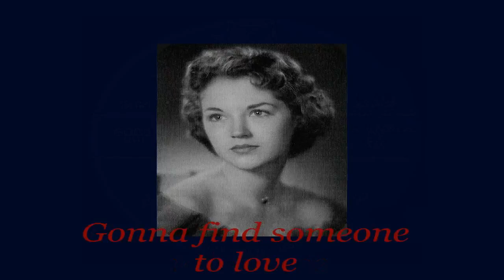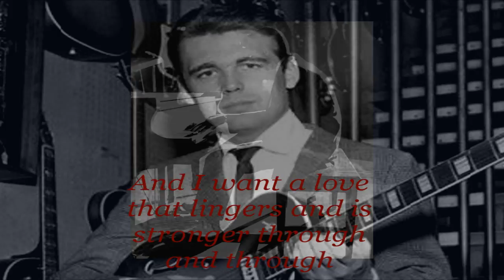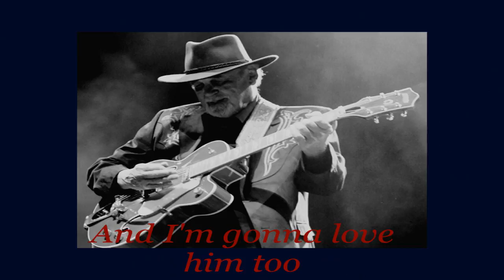Duane Eddy ~ Angel On My Shoulder (Stereo and Lyrics)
Angel On My Shoulder by Duane Eddy ~ his rendition of the song written and made popular by Shelby Flint in 1960